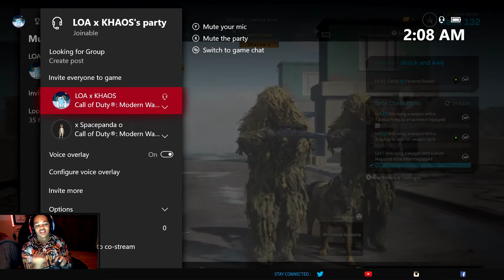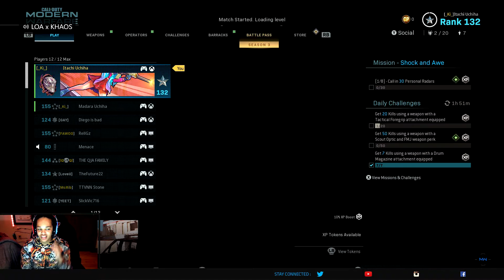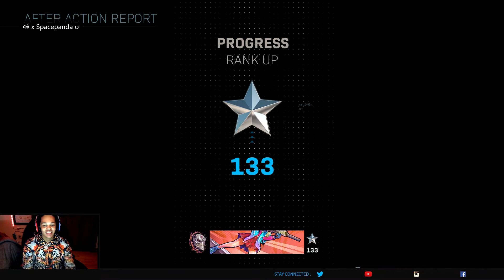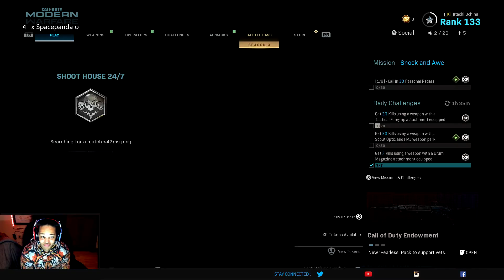New intro...COD worthy?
I'm coming back hard with a new intro and outro I hope you enjoy both as well as the video. But I'm just casually chilling snipping with my friend Richard.
Shoutout to panzoid for the intros and the outros. as well as Ricardo for telling me I need a new intro.